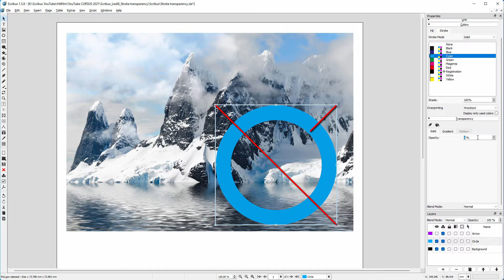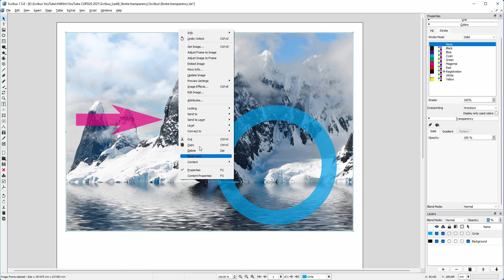66) Stroke transparency in Scribus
In this lecture, we will look at how to make a stroke or arrow transparent in Scribus. We will look at the difference between locking a layer, and locking an element on a layer.